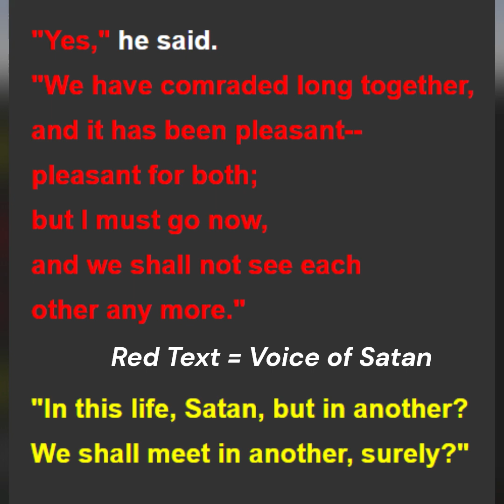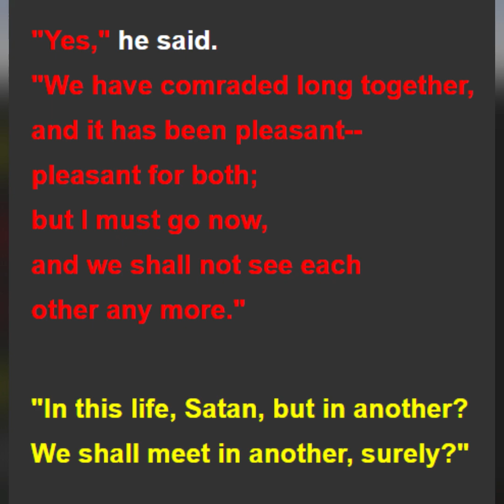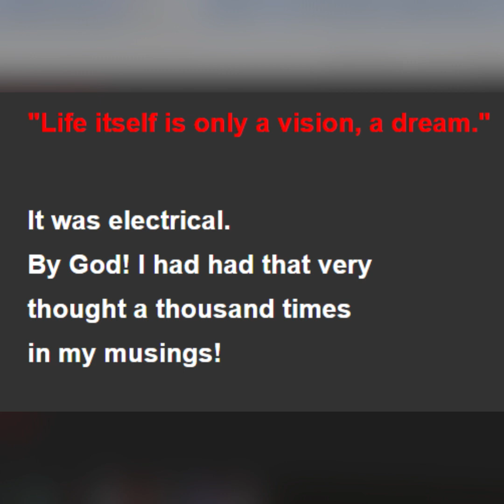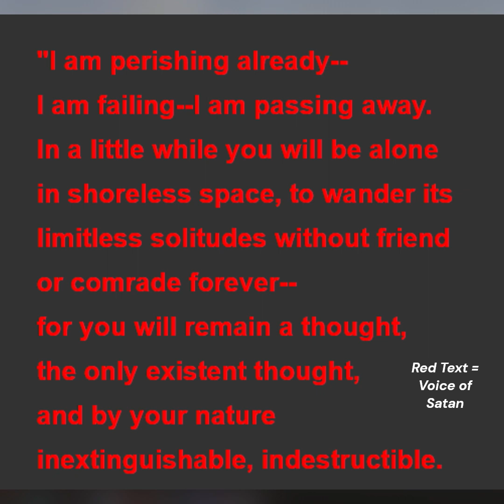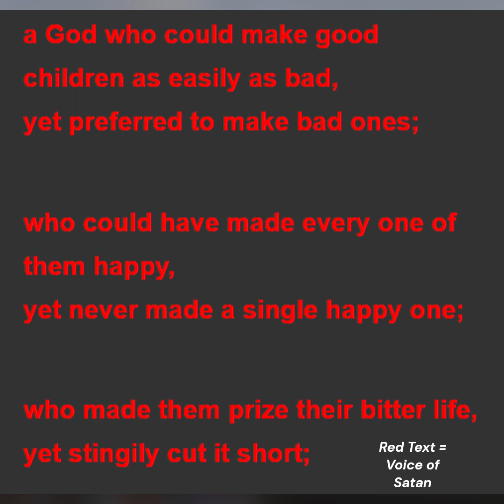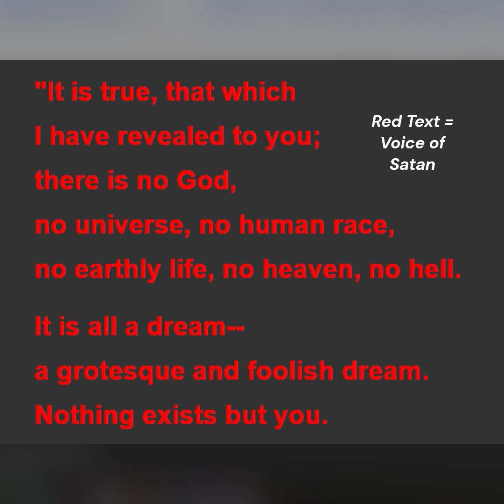What Satan Wants You To Believe About God and Reality v402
From The Mysterious Stranger, by Mark Twain, Chapter 11
- be kind and love each other